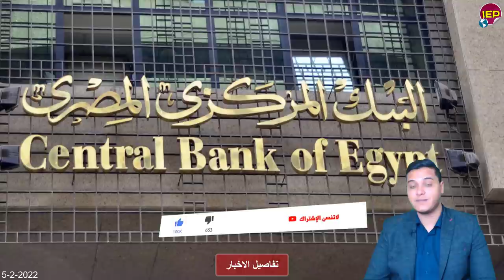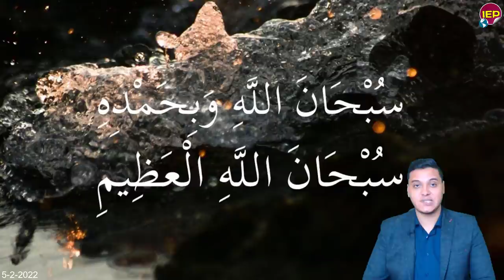في خبر محـ,ـزن منذ فليل ننشر لحضرتكم وبيان عاجل من الحكومة لكل المصريين